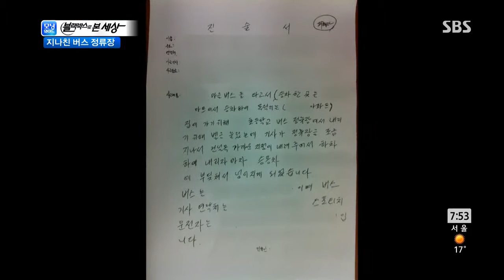SBS morning wide Ep.5626 #4(3)